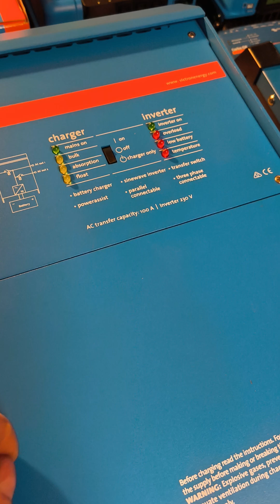The three positions on the Victron Multiplus and Multiplus II on off switch, and what they do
If you're having problems getting a generator to remain connected to your Victron Multiplus then this is a simple change you can make that might cure the problem.